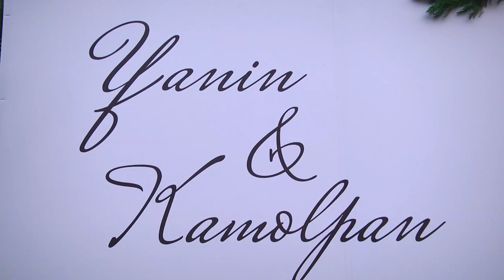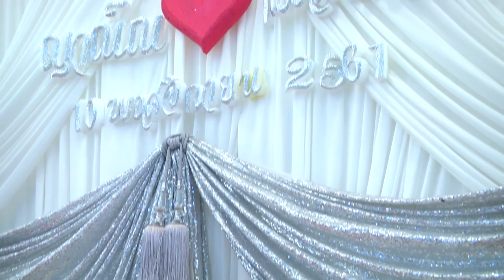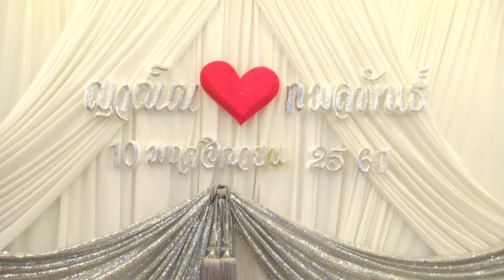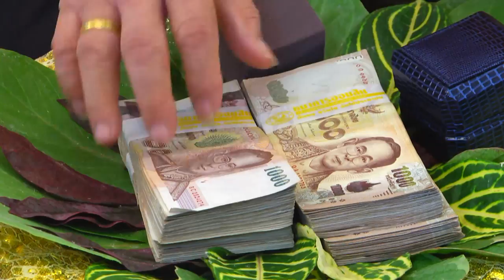Wedding Day คุณ อิ๋ม ❤ คุณ วุฒิ Part 1